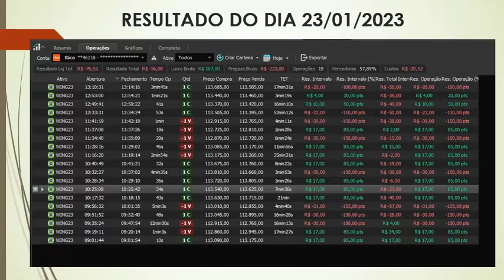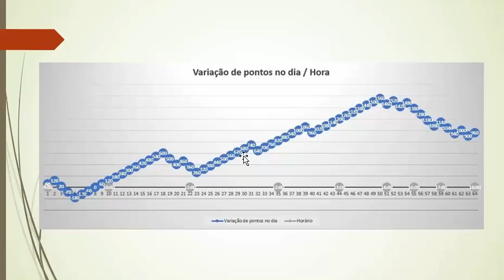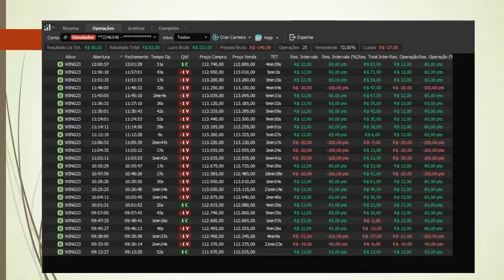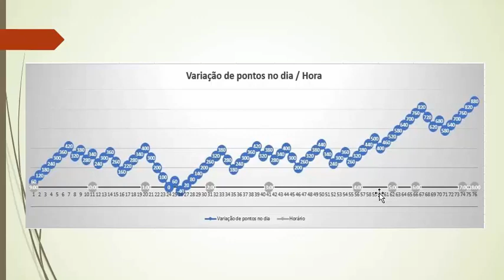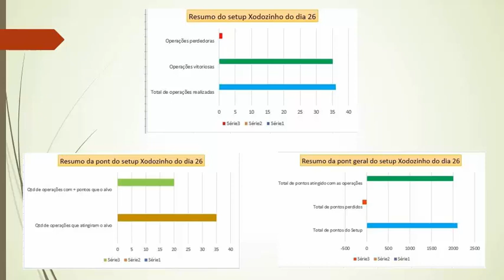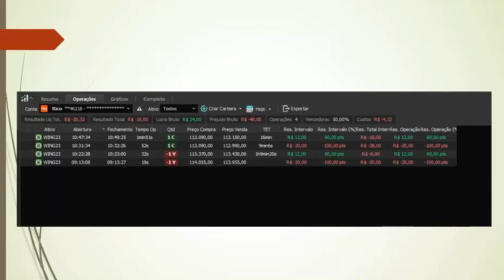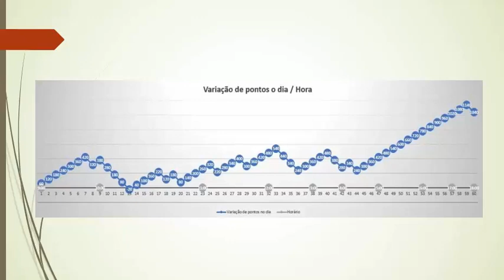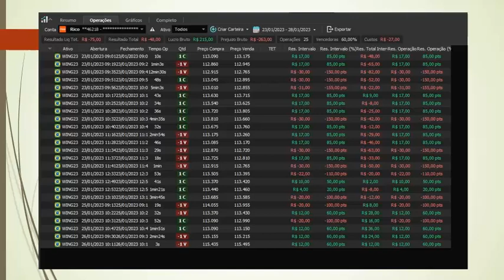Resultado da Sala na semana 4, na B3. 23/01/2023 à 27/01/2023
Meu Telegram: @leilane47